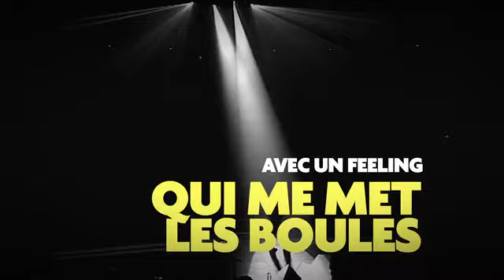Michel Sardou - En quelle année Georgia